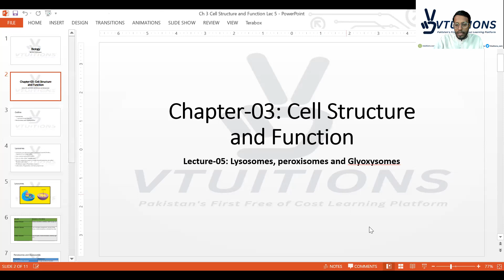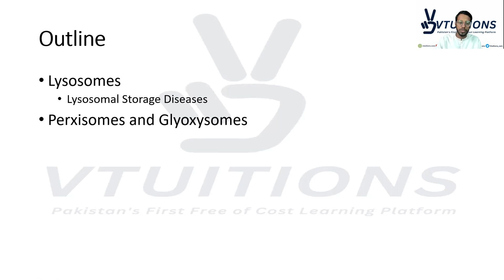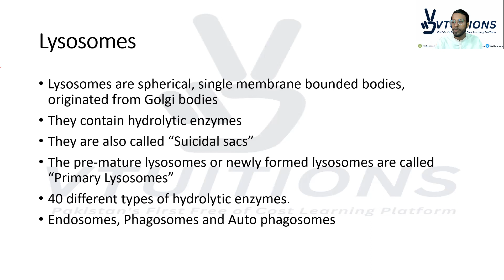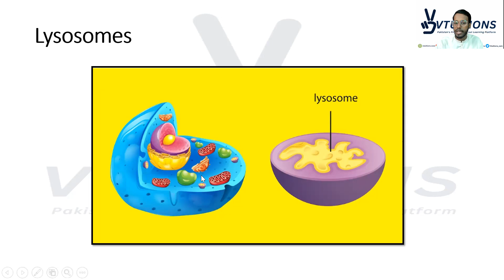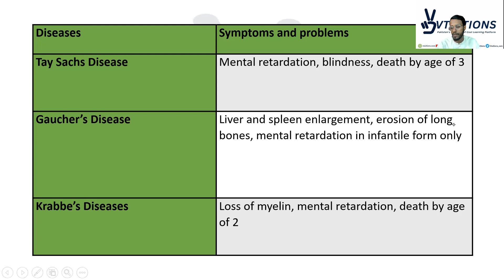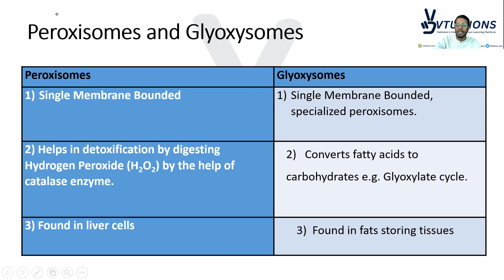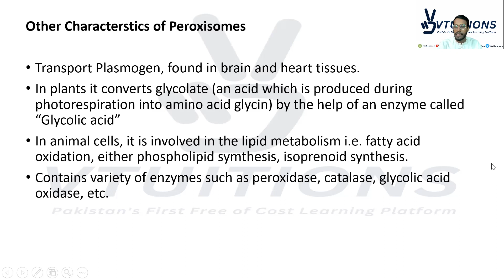Lysosomes, Peroxisomes, Glyoxysomes | Chapter-03 Cell Structure & Function | Biology XI Sindh Board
Lecture-05: Lysosomes, Peroxisomes and Glyoxysomes | Chapter-03 Cell Structure and Function | Biology XI | HSC Part 1 | Class 11 Sindh Board

In Lecture 05 of Biology XI, we will be diving into the fascinating world of lysosomes, peroxisomes, and glyoxysomes. These organelles are crucial for the proper functioning of cells and play important roles in maintaining cellular homeostasis.

We will begin by exploring the structure and function of lysosomes, which are responsible for breaking down and recycling cellular waste. We will discuss the different types of lysosomal enzymes and their specific roles in the breakdown of various biomolecules.

Next, we will move on to peroxisomes, which are involved in a variety of important metabolic processes, including the breakdown of fatty acids and the detoxification of harmful substances. We will examine the unique structure of peroxisomes and the various enzymes that they contain.

Finally, we will take a closer look at glyoxysomes, which are specialized organelles found in plant cells that are involved in the conversion of stored fats into usable energy. We will discuss the unique metabolic pathways that take place within glyoxysomes and their importance for plant growth and development.

This lecture is part of Chapter 03 of the Cell Structure and Function course for Biology XI students in HSC Part 1 of the Sindh Board. Join us as we explore the fascinating world of lysosomes, peroxisomes, and glyoxysomes and learn about the important roles that they play in cellular function.